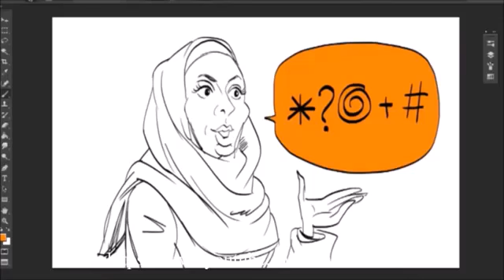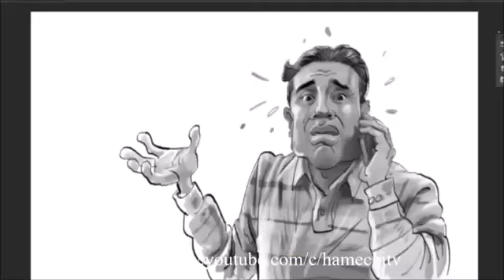قسمت سوم سریال عطسه ghesmate 3 atseh part 3